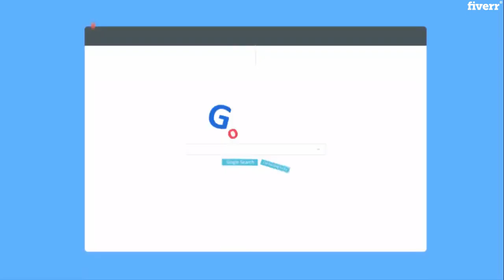Create 2d explainer video in 24 hours